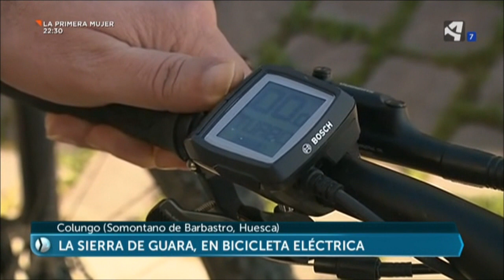Bicis eléctricas en Colungo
Pedro Palacio propietario del Mesón de Colungo y gran emprendedor ha puesto en marcha un negocio de bicis eléctricas para recorrer la Sierra de Guara a través de diferentes rutas. Pionero en la zona ofrece interesantes recorridos para disfrutar del paisaje sin tener que cansarte de pedalear. Si lo pruebas seguro que volverás a repetir.